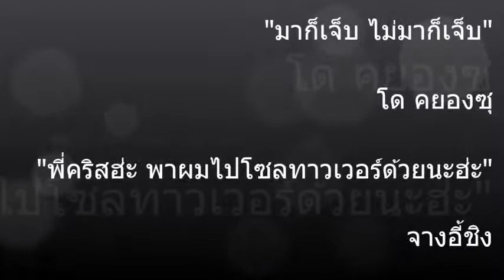OPV He's a badboyz. เขาคือผู้ชายหัวใจอันตรายของผม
i made it for promote my fiction in Thailand.